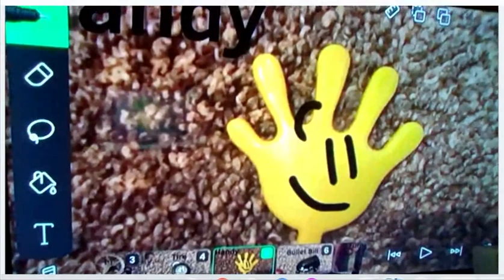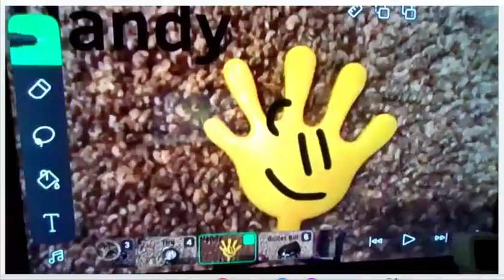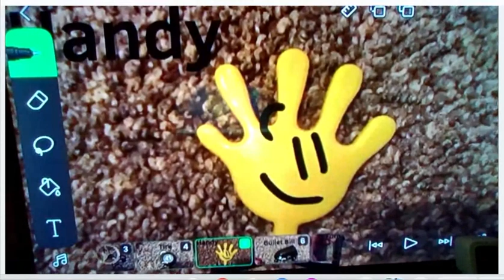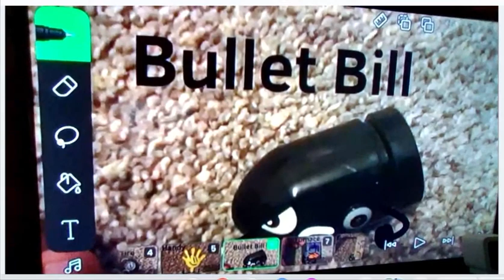BFB Mini 5: Hide & Seek